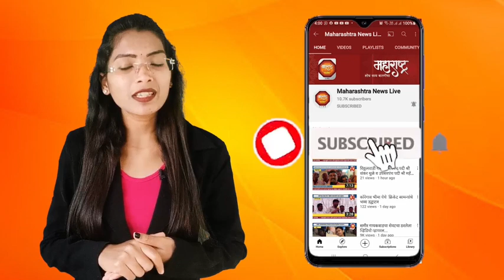मानव विकास परिषद महाराष्ट्र राज्य, तालुका पेठ यांच्या मार्फत निवेदन...